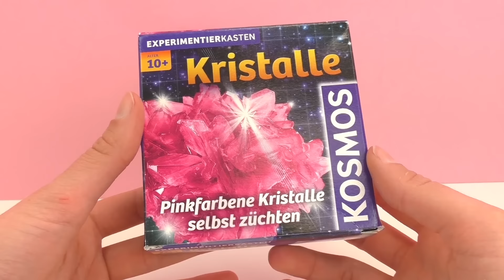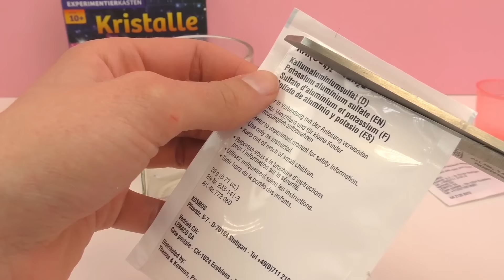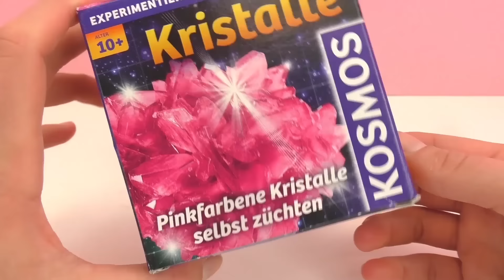Kosmos experimenteerdoos – Roze kristallen kweken | Unboxing en demo